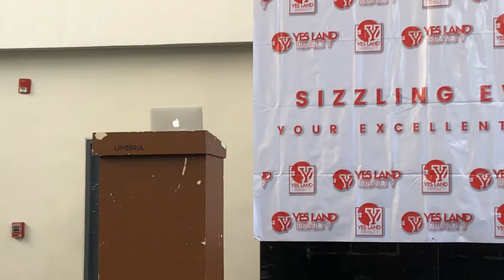Dreus Cosio at YLR Sizzling Event and Recognition